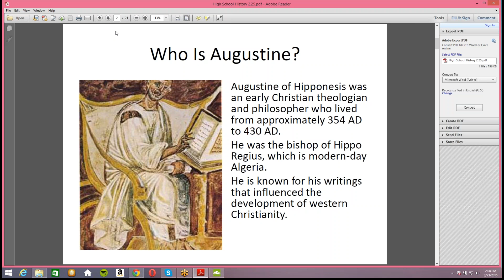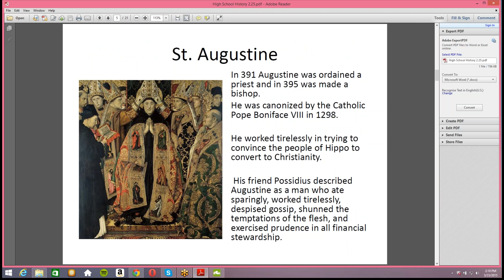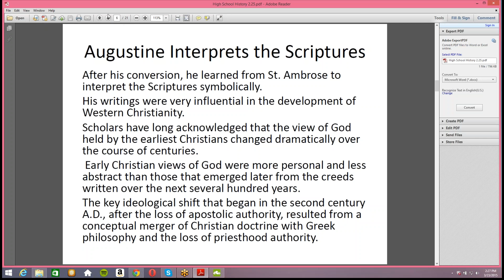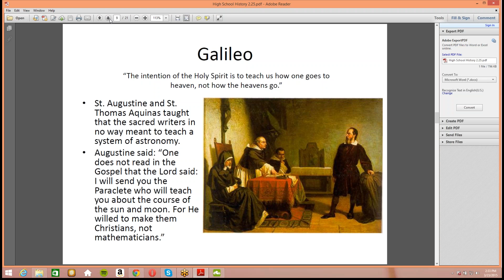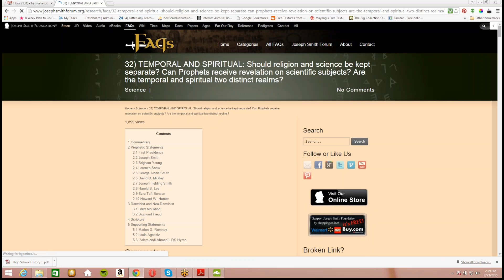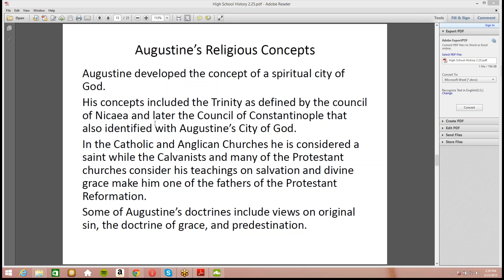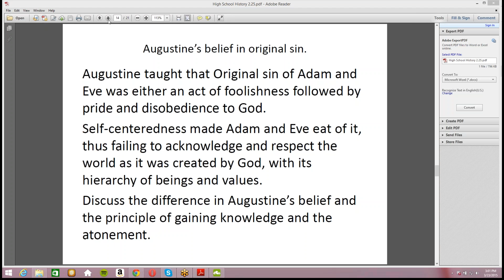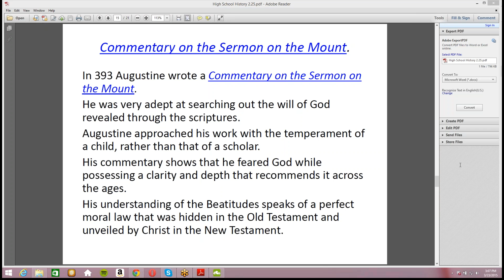Year 2 History Lesson 25 The Family High School